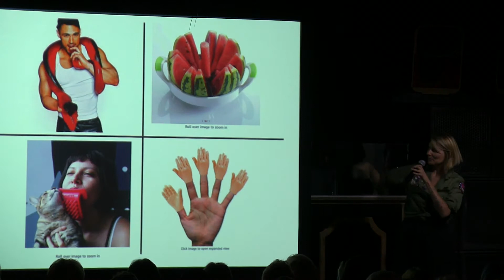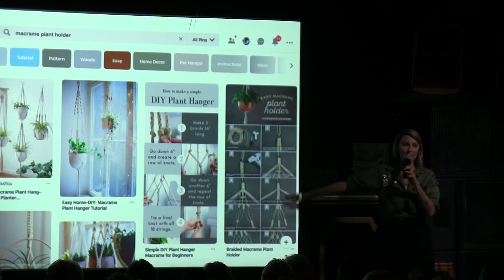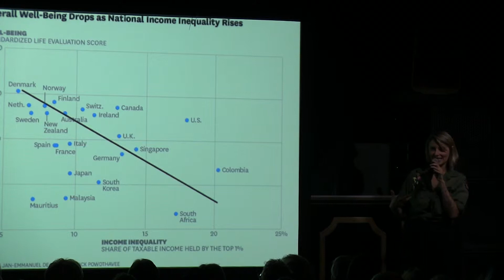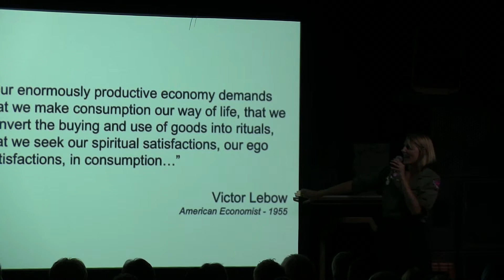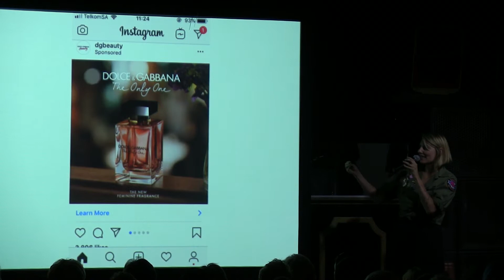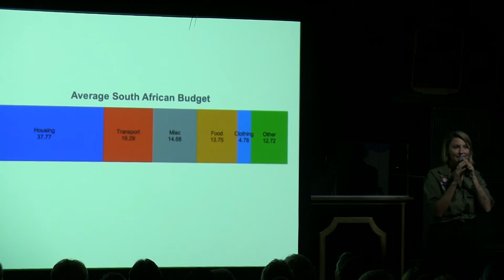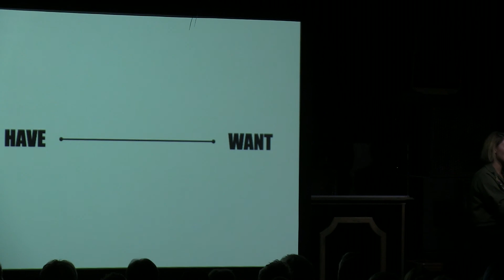Sam Beckbessinger - How to handle your life like a f*cking grown-up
Writer, entrepreneur and author of the bestselling "Manage Your Money Like a F*cking Grownup".